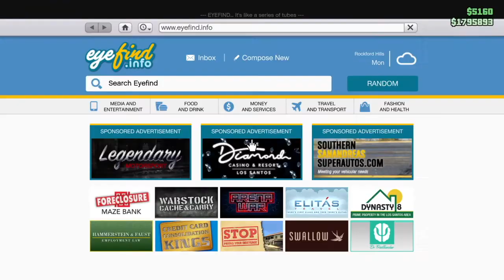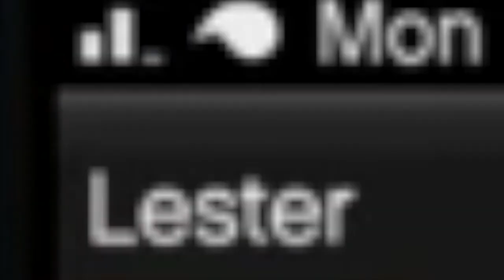it took us forever to do the first step | GtaV Heist Funny Moment Part 1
just watch to see what i mean